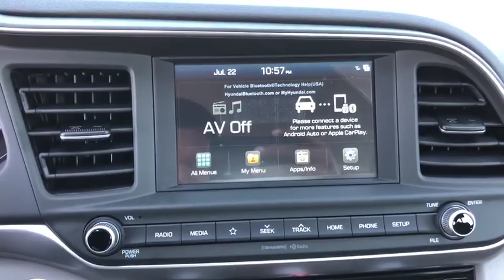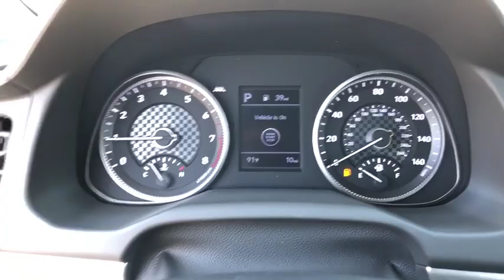2020 Hyundai Elantra Moreno Valley, Riverside, Beaumont, Banning, Perris CA 200134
Silver New 2020 Hyundai Elantra available in Moreno Valley, California at Hyundai of Moreno Valley. Servicing the Riverside, Beaumont, Banning, Perris, CA area.
2020 Hyundai Elantra Value Edition - Stock#: 200134 - VIN#: 5NPD84LFXLH540139

BLUETOOTH, BACKUP CAMERA, HEATED SEATS, BLIND SPOT MONITORING, SUNROOF, APPLE CARPLAY. Silver 2020 Hyundai Elantra Value Edition FWD IVT 2.0L 4-Cylinder DOHC 16VbrbrIf you need help with any aspect of the buying process, please don't hesitate to ask us. 30/40 City/Highway MPGbrbrbrSee How We Make the Difference at Hyundai of Moreno Valley, Providing Hyundai Drivers from Moreno Valley, San Bernardino, Hemet, Redlands, and Riverside CA With a Quality Experience. Price includes: $500 - Regional Event Cash - WE. Exp. 12/02/2019, $1,250 - Retail Bonus Cash. Exp. 01/06/2020